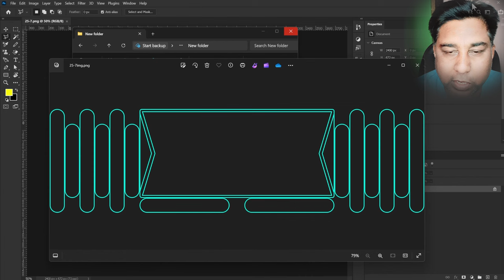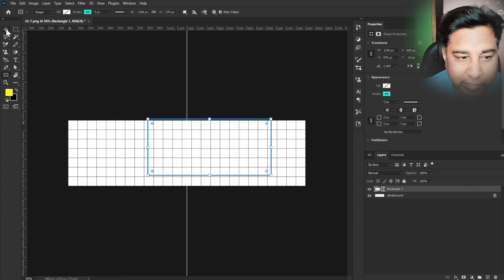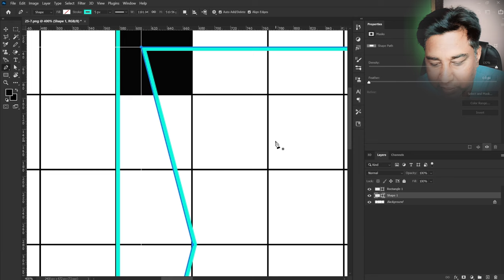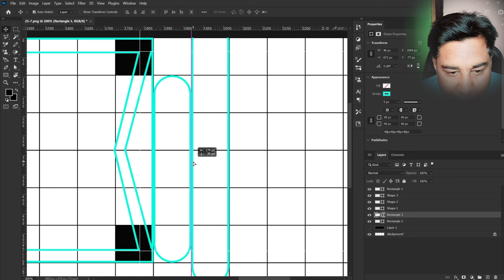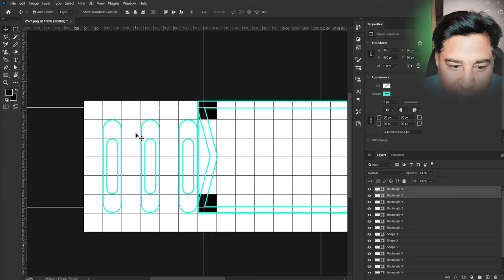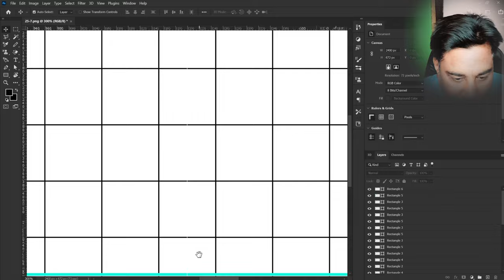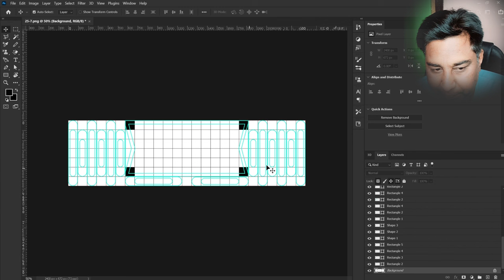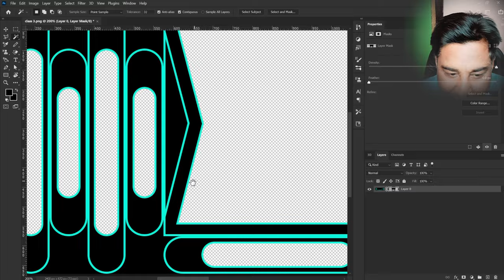Led Wall Mapping Full Tatorials /how to make png border in photoshop